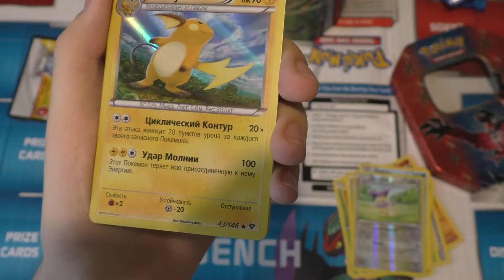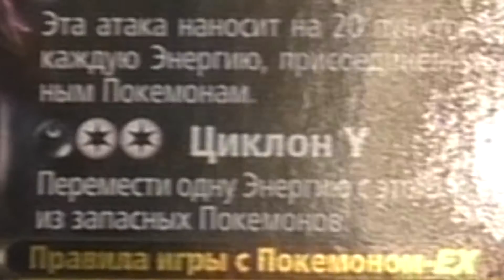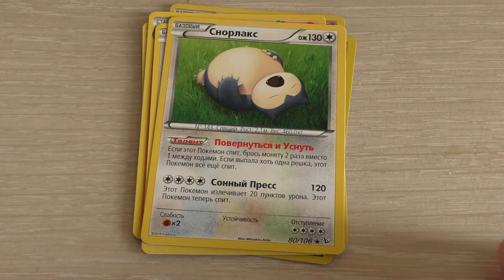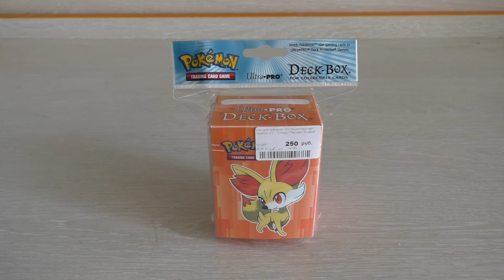CARDéMONium #2: Yveltal-EX Tin + Бустеры FF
В этот раз в CARDeMONium мы рассмотрим клёво выглядящий (но довольно скудный в плане содержимого) Ylveltal-EX Tin, а также я покажу самые интересные карты, что попались мне в бустерах Flashfire and Furious Fists.

Благодарю за любую поддержку и пожелания.